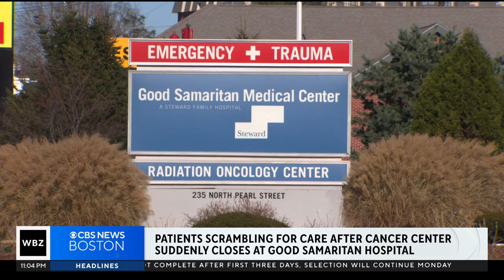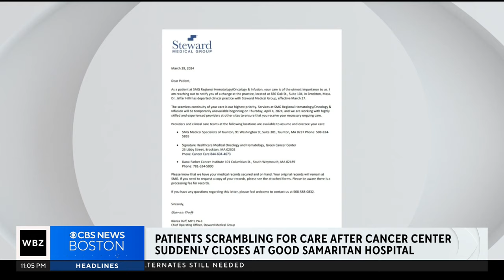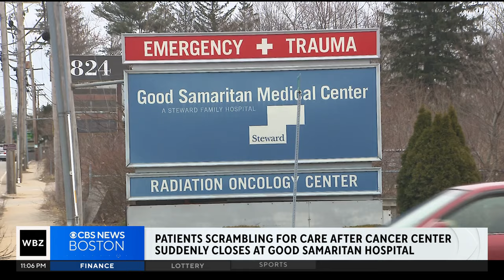Patients scrambling for care after Brockton cancer center suddenly closes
Cancer patients now must go elsewhere for treatment after Steward Health Care suddenly shut down the outpatient clinic at Good Samaritan Medical Center. WBZ-TV's Tammy Mutasa reports.